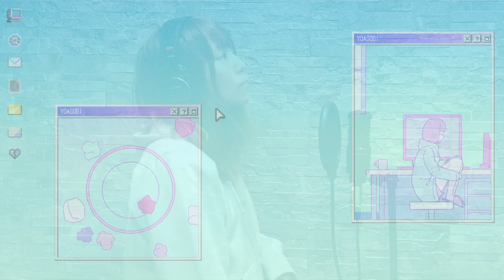YOASOBI『ハルジオン』歌ってみた【Cover by ゆるり】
様の「ハルジオン」を歌わせていただきました！
超没入エナジードリンク『ZONe』
IMMERSIVE SONG PROJECT コラボ楽曲だそうです！

⬇︎本家様

✦Vocal : ikura
✦Music Video :
  ディレクター : 篠田利隆 (異次元TOKYO)
  プロデューサー :大久保 "youkiss" 優樹 (異次元TOKYO)

✦タイアップ
IMMERSIVE SONG PROJECT コラボ楽曲
⬇︎クレジット

⬇︎関連ジャンルの動画

✦ ハルジオン / YOASOBI 歌ってみた。ヨアソビ ギター 弾き語り カバー 【モエラート】